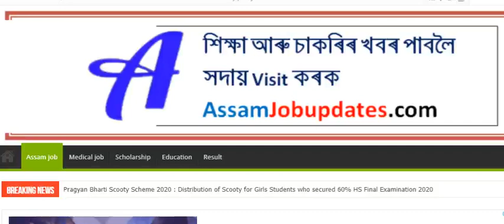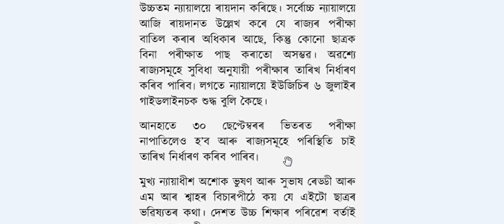UGC Exam 2020 new update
UGC Exam 2020